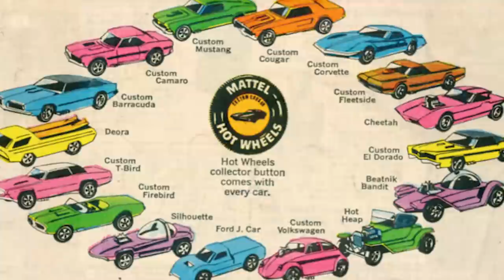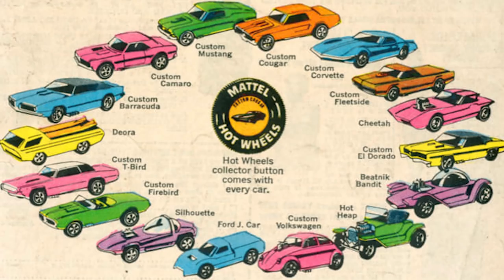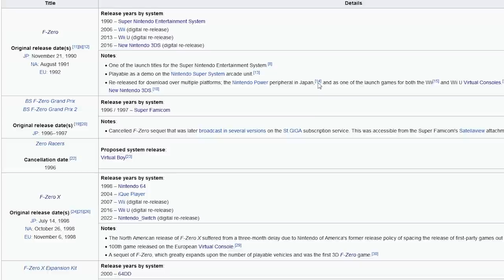DA BATMAN A F-ZERO X SU SWITCH: STORIA DELL' “ANTI” MARIO KART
Poracci bentornati sul mio canale! F-Zero Switch è finalmente approdato su Nintendo Switch online + pacchetto aggiuntivo. La storica serie targata Nintendo torna dopo decenni di assenza. Riscopriamo insieme la storia dietro a f-Zero fino al suo capitolo su Nintendo 64. Perché F-Zero X è ancora oggi un ottimo racing game futuristico? Cosa c'entrano Tim Burton, Batman e le hot Wheels? Vi aspetto nei commenti!

00:00 Solo Risposte Sbagliate
00:30 Intro
01:36 Disk System, Batman e Mode7
04:09 Il lancio dello SNES e il team EAD
06:38 Lo sviluppo e le origini di Captain Falcon
08:11 Gli episodi per Satellaview e Virtual Boy
08:56 F-Zero X – Il gameplay prima di tutto!
11:32 La colonna sonora di F-Zero X
12:03 Outro e Patreon